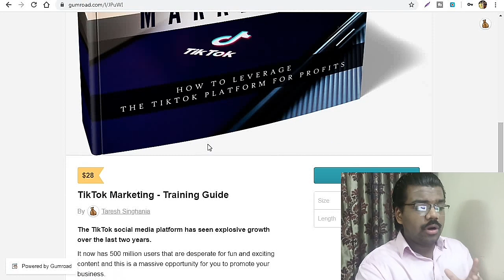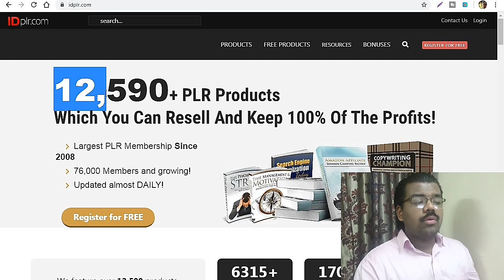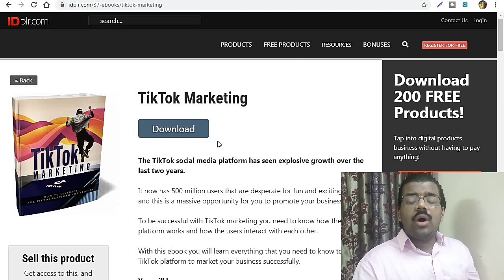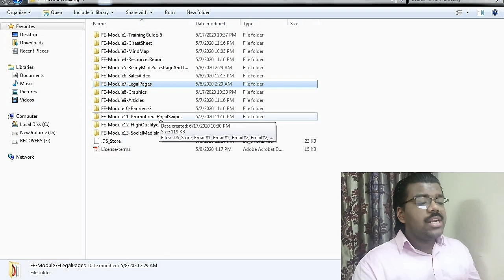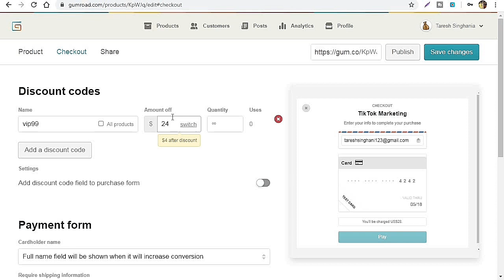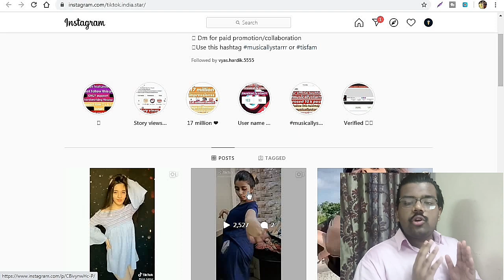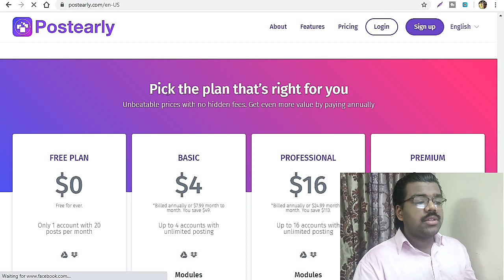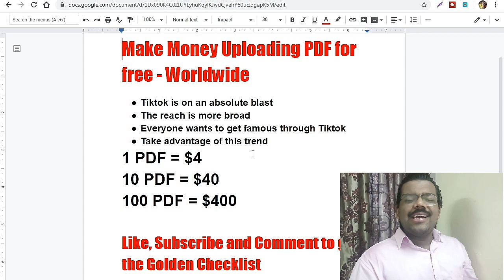How to Make Money Online with NO Money 2020 | Make money Online as a Teenager (Fast and Easy)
Get Free eBooks on Digital Marketing, Making money online, weight loss etc. for free

2. $100k Per Month System

1. Kartra – Special 14-Day Trial

👩🏫About this video ► In this video you will learn how to can make money online by uploading PDF. As you know, Tiktok is blowing up like insane and we can make money by cashing out on that trend. Everyone wants to get famous and explode on Tiktok and we will help them in doing that and make money online doing nothing for free as a teenager in 2020.

Name of Owner – Mr. Taresh Singhania